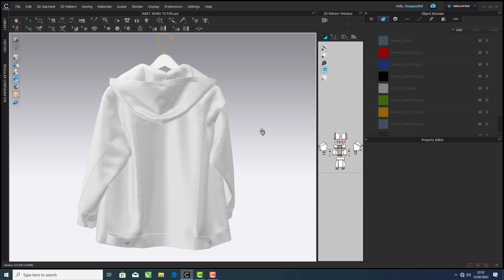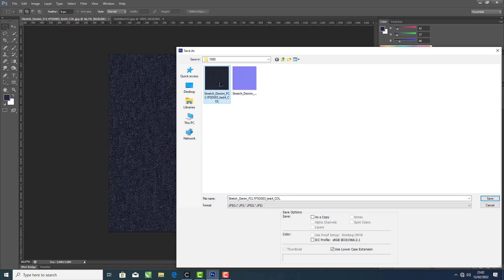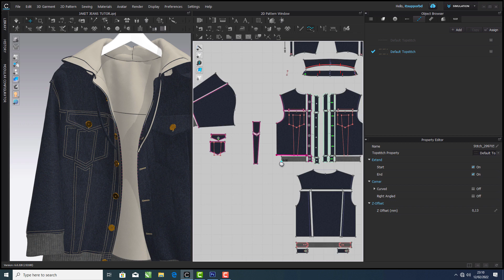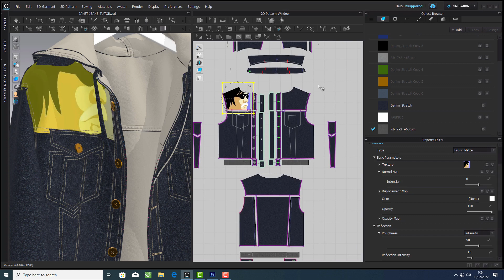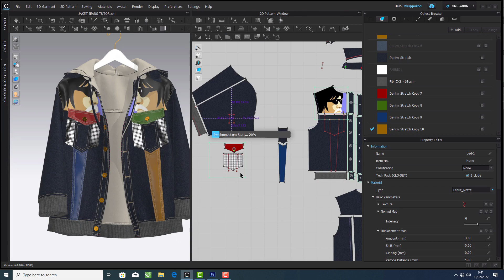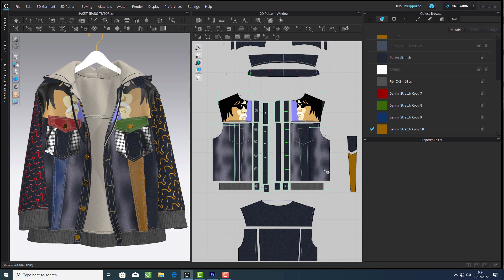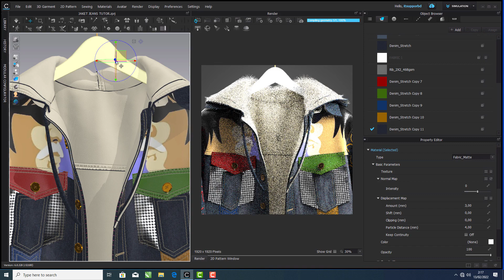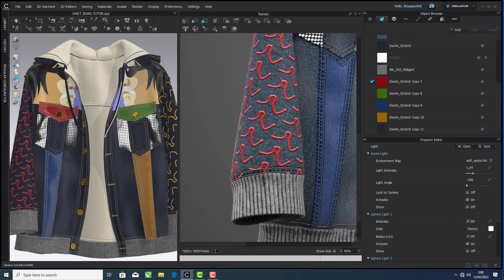coloring and styling a jean jacket in CLO 6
sedikit berbagt